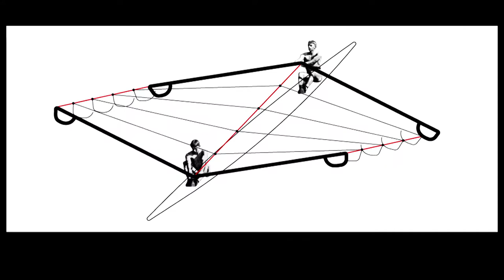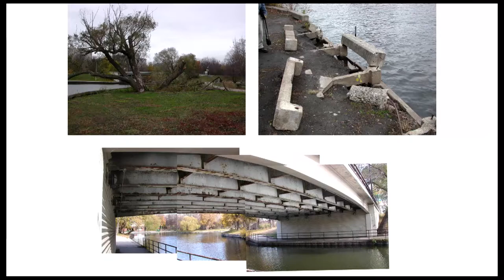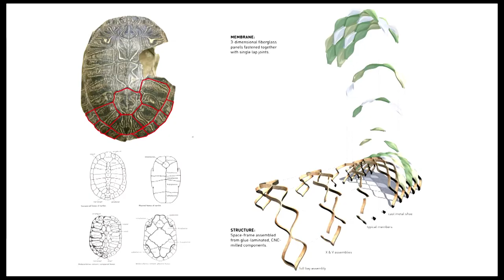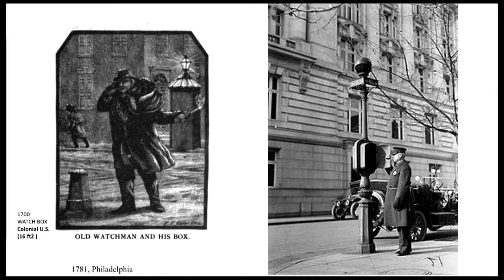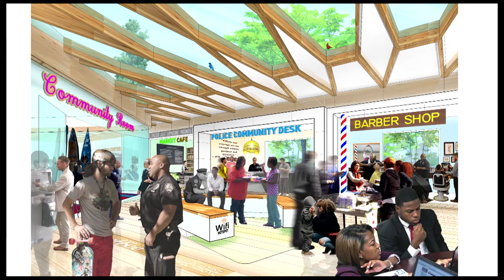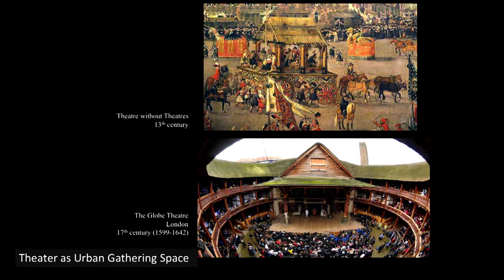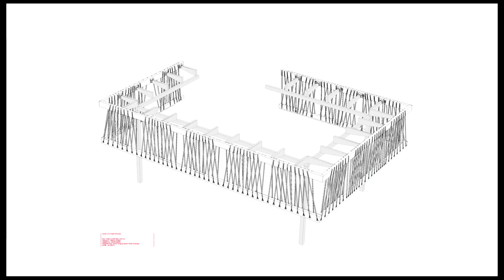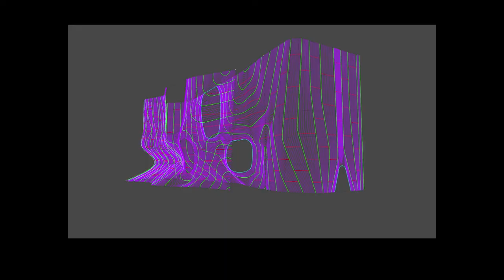Creative Genius, Derived from Nature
Perhaps it is because of her exceptional, inspiring approach to linking geography, environment, and community in her work that Chicago architect Jeanne Gang is one of the most celebrated architects in her adopted city of Chicago. Touted as being bold, ingenious, and courageous in her work, Gang employs the best of nature and sustainable practice throughout the structures she creates, whether for museums, boardwalks, or skyscraping apartments. “Through architecture, we can do much more than create buildings,” Gang says in her 2017 TED talk. “We can help steady this planet we all share.” In this session, Gang shares her philosophy and compelling approach to the opportunities for architecture in a world increasingly challenged by nature.